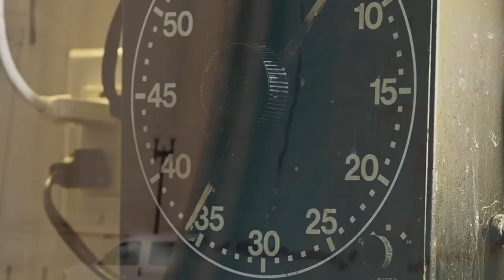ATARAXIA MUSIC - TRINITY LOS ALAMOS EP (OFFICIAL MUSIC VIDEO)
VIDEO CONTRIBUTIONS - Thank you Pexels and Pixabay for your contributions

The idea for TRINITY LOS ALAMOS was inspired by the horror movie, "The Hills Have Eyes," but also other weird movies that use the premise that the detonation of the bomb near Los Alamos was the cause of horror in the surrounding area. I also learned that because the Trinity Test (the bomb was known as the Gadget) was close to the ground, it shot large amounts of radiation into the atmosphere, affecting thousands of people. Ranchers and cows lived only 13 miles from the test site and tens of thousand of people lived within 50 miles and were not even told about the test until after the bombings of Hiroshima and Nagasaki.

source: Article by Manhatton Project National Historical Park.

There also was some controversy regarding UFO sightings in the area. During the day of the bomb blast, two young boys were looking for their cow when they heard the explosion. Nearby, the ground was on fire and a weird avocado-shaped object was seen with a hole in one side and pieces of metallic debris surrounded the object. Of course all this was covered up by the military and there's a lot more to this story. You can read about it here Trinity UFO Case.

I don't know about you, but I think if you're alive today, you've lived under the threat of complete annihilation by ICBMs, Nuclear Warheads, Bombs, whatever. It's now 79 years since the bomb was tested at Los Alamos.

My point in writing this song was to create more awareness and ask the question, why can't humans evolve pass the Nuclear Annihilation Threshold? I realize this is a complex question and people don't seem to be able to resolve their differences. I don't have a solution, but I felt the need to at least raise the question, when will we be able to not live in fear of annihilation.

That's why I wrote it. I listened to bunch of horror movie soundtracks and decided on the train story, with the trumpet representing Oppenheimer who leads the building of the bomb segment (Oppenheimer's Theme).

Aftermath is about the radiation and sickness experienced by the downwinders caused by fallout.

Epitaph is a remembrance of the suffering of the downwinders who didn't get adequate healthcare and many were unable to work or receive any benefits due to their preexisting conditions that didn't exist prior to the bomb.

I thought it was important to recognize these people who have suffered so greatly and sacrificed so much for our country.

Regarding the music, I certainly hope you enjoy as much as I do. I think it's awesome music. It ain't a pop song, but it's different.

Cheers.
John Voneiff
Ataraxia Music

Song:
TRINITY LOS ALAMOS
Artist:
Ataraxia Music
Album:
Single
Composer
John Voneiff, Ataraxia Music (BMI)

0:00 Oppenheimer's Theme
2:36 Aftermath
4:47 Epitaph